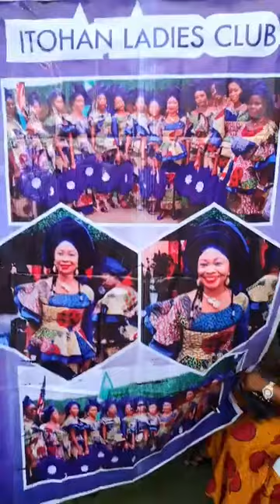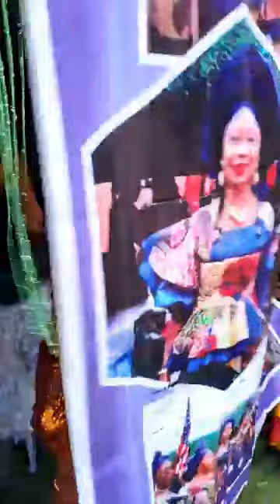🎤🎤💃💃see party everywhere lady of songs oyee oyee oletin International Live on stage